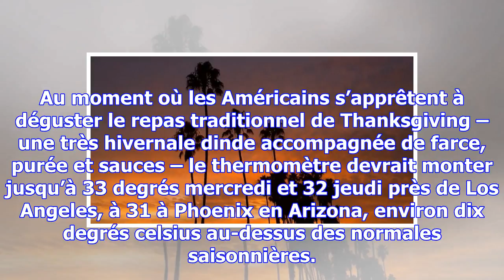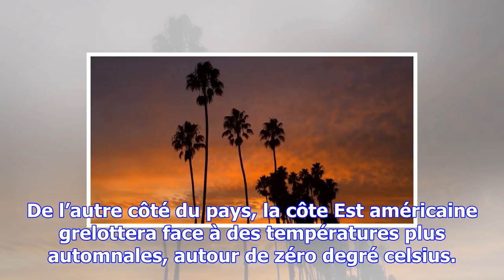Thanksgiving à la plage: records de chaleur dans le sud-ouest des etats-unis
Au moment où les Américains s’apprêtent à déguster le repas traditionnel de Thanksgiving – une très ...